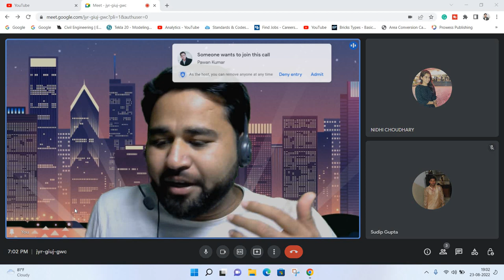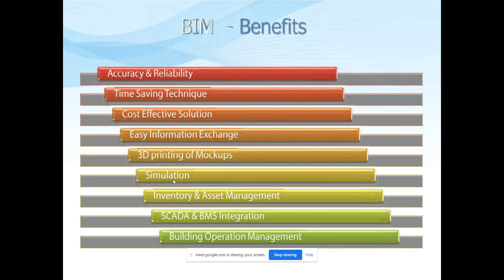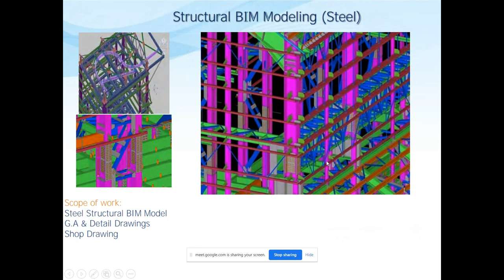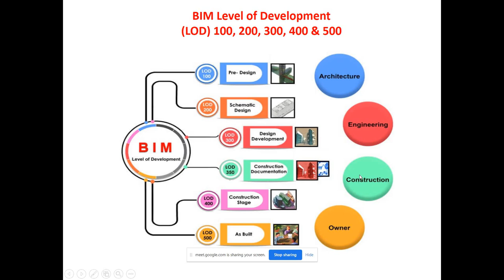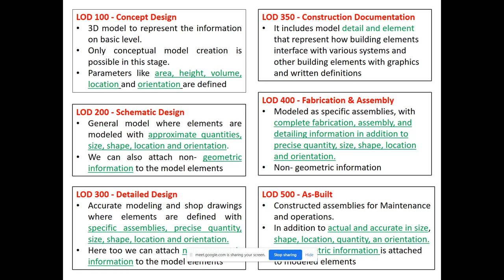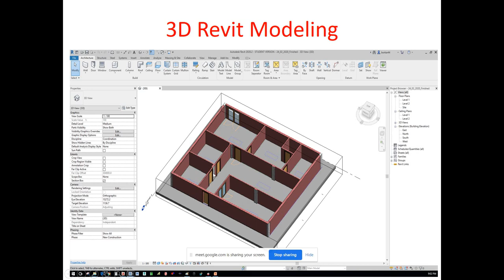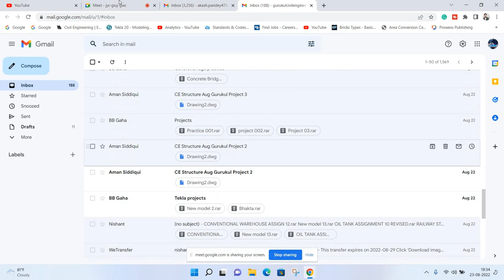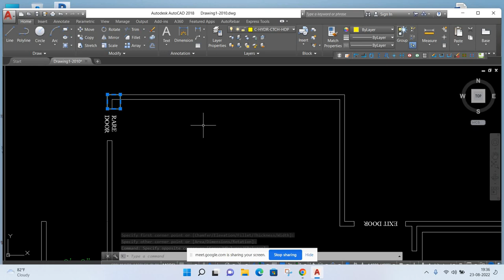what is BIM structure batch 1 revit class 1